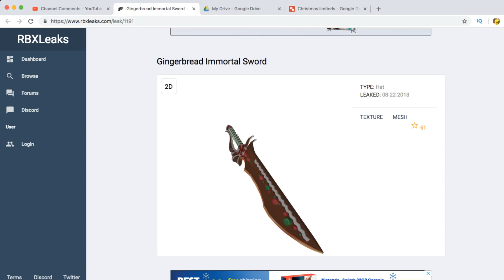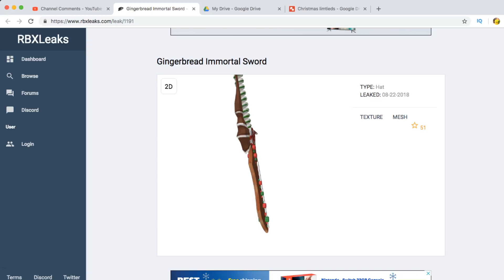ROBLOX GINGERBREAD IMMORTAL SWORD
A overview of the new gingerbread  immortal sword and new limiteds.